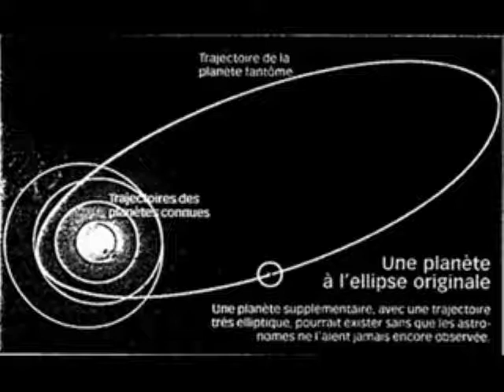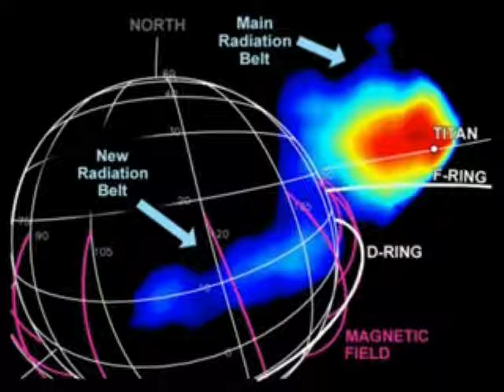Where is Noah when you need him?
NOAHS ARK 2008
In the year 2008 the Lord came unto Noah, who was now living in England, and said:
"Once again, the earth has become wicked and over populated, and I see the end of all flesh before me. Build another Ark and save two of every living thing along with a few good humans."

He gave Noah the CAD drawings, saying: "You have 6 months to build the Ark before I will start the unending rain for 40 days and 40 nights."

Six months later, the Lord looked down and saw Noah weeping in his yard, but no Ark.

"Noah!" He roared, "I'm about to start the rain! Where is the Ark?"

"Forgive me, Lord," begged Noah, "but things have changed. I needed Building Regulations Approval and I've been arguing with the Fire Brigade about the need for a sprinkler system.

My neighbours claim that I should have obtained planning permission for building the Ark in my garden because it is development of the site, even though in my view it is a temporary structure.

We had to then go to appeal to the Secretary of State for a decision.

Then the Department of Transport demanded a bond be posted for the future costs of moving power lines and other overhead obstructions to clear the passage for the Ark's move to the sea. I told them that the sea would be coming to us, but they would hear nothing of it.

Getting the wood was another problem. All the decent trees have Tree Preservation Orders on them and we live in a Site of Special Scientific Interest set up in order to protect the spotted owl. I tried to convince the environmentalists that I needed the wood to save the owls - but no go!

When I started gathering the animals, the RSPCA sued me. They insisted that I was confining wild animals against their will. They argued the accommodation was too restrictive, and it was cruel and inhumane to put so many animals in a confined space.

Then the County Council, the Environment Agency and the Rivers Authority ruled that I couldn't build the Ark until they'd conducted an environmental impact study on your proposed flood.

I'm still trying to resolve a complaint with the Equal Opportunities Commission on how many disabled carpenters I'm supposed to hire for my building team. The trades unions say I can't use my sons. They insist I have to hire only accredited workers with Ark-building experience.

To make matters worse, Customs and Excise seized all my assets, claiming I'm trying to leave the country illegally with endangered species.

So, forgive me, Lord, but it would take at least 10 years for me to finish this Ark."

Suddenly the skies cleared, the sun began to shine, and a rainbow stretched across the sky.

Noah looked up in wonder and asked, "You mean you're not going to destroy the world?"

"No," said the Lord. "The British government are beating me to it."